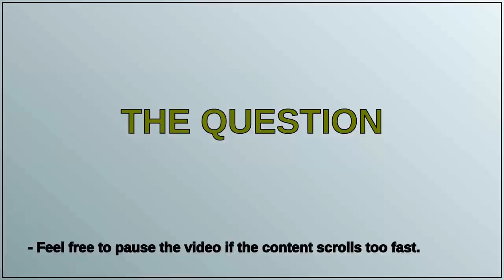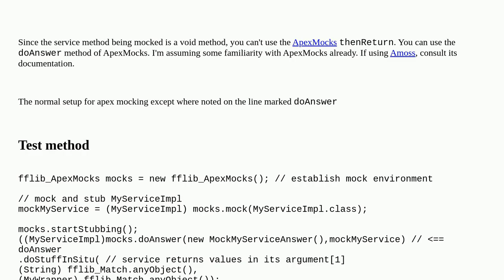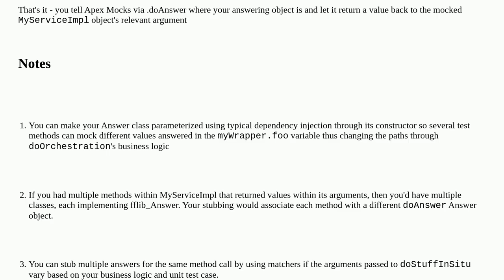Salesforce: How to I mock a void service that returns values in one of its arguments?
How to I mock a void service that returns values in one of its arguments?

A special thanks goes out to the community

  dependency-injection apexmock unit-test